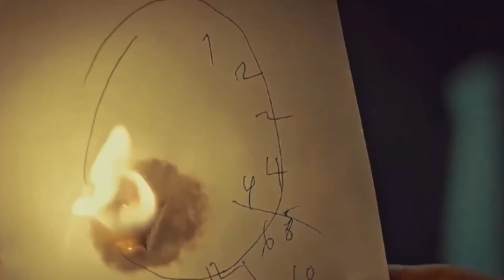Hannibal tribute with Saltillo//Grafting request for Valentin, i hope you like it!!!